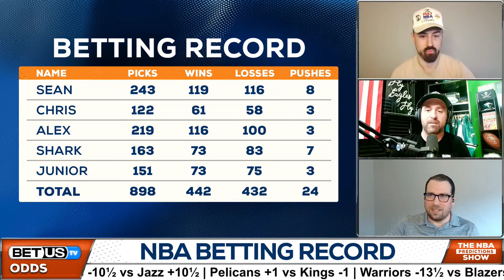NBA Picks Today (April 11th) Basketball Predictions & Best Betting Odds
NBA Picks Today for 4/11/24

Get the best basketball odds and winning NBA picks from the team you trust, here at BetUS. There are 5 games to break down on tonight’s NBA slate. The Boston Celtics have the best record in the NBA and they face the New York Knicks on TNT. Then the Sacramento Kings host the surging New Orleans Pelicans. Who will prevail in this battle for playoff position? Also, the Chicago Bulls take on the Detroit Pistons, the Houston Rockets take on the Utah Jazz, and the Golden State Warriors will be in Portland to face the Trail Blazers. Get the winning NBA picks here!

Tune in for the latest news on the NBA as BetUS’s host, Sean Green, and NBA experts Alex Christenson and Shark break down the latest basketball betting trends and most valuable basketball odds, to give you their NBA Picks & Predictions.

In this video:
NBA Picks Apr 11th 0:00
NBA Betting Records 3:59
Bulls at Pistons Game Picks 4:19
Knicks at Celtics Game Picks 8:26
Rockets at Jazz Game Picks 13:14
Pelicans at Kings Game Picks 18:08
Warriors at Blazers Game Picks 23:26
NBA Q&A for today’s games 30:53
NBA Best Bets 38:49

Connect with our hosts and experts on X:

Sean Green: @seantgreen
Alex Christenson: @_Noops
Shark: @SharksNSports88

Photo: Sarah Stier_IMAGES NORTH AMERICA -Getty Images via AFP